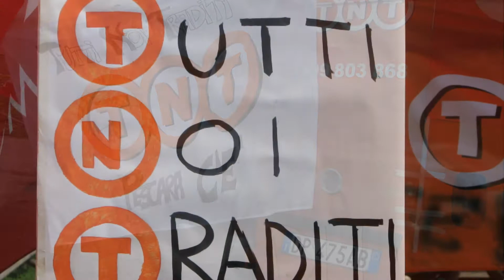TNT, LO SCIOPERO VA IN PIAZZA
Manifestazione dei lavoratori Tnt a Piazza San Francesco (Teramo). La crisi del colosso dei corrieri colpisce anche l'Abruzzo - 28 giugno 2013